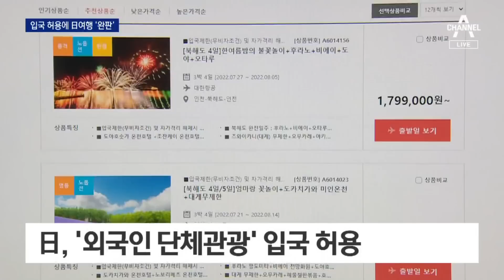“지금이 제일 싸”…입국 허용에 日 패키지여행 ‘완판’ | 뉴스A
“지금이 제일 싸”…입국 허용에 日 패키지여행 ‘완판’

다음달 10일, 일본 여행길이 드디어 열립니다. 일본 정부가 외국인 단체관광을 허용한 것인데, 엔저 현상까지 맞물려서 수요가 폭발할 것으로 보입니다. 김유빈 기자입니다.

〈평일〉
08시 50분 김진의 돌직구 쇼
12시 00분 뉴스A 라이브
17시 20분 뉴스TOP10
19시 00분 뉴스A

〈주말〉
12시 10분 토요랭킹쇼·뉴스A 라이브
19시 00분 뉴스A

〈평일〉
08시 00분 라디오쇼 정치시그널 (유튜브 라이브)
08시 50분 김진의 돌직구 쇼
10시 20분 김진의 더라방 (유튜브 라이브)
12시 00분 뉴스A 라이브
15시 50분 강력한 4팀
17시 20분 뉴스TOP10
19시 00분 뉴스A

〈주말〉
12시 00분 토요랭킹쇼·뉴스A 라이브
17시 40분 뉴스TOP10
19시 00분 뉴스A